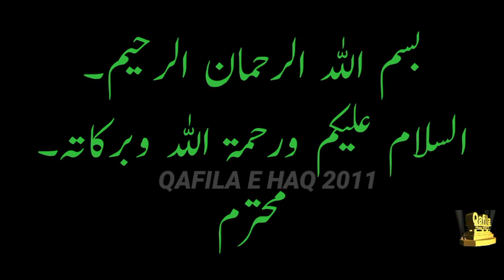Wifaqulmadaris important message 27 June 2020 ll wifaqul madaris ll wifaq ul madaris ll وفاق المدارس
Wifaqulmadaris important message 27 June 2020